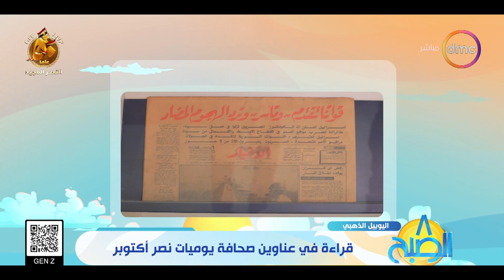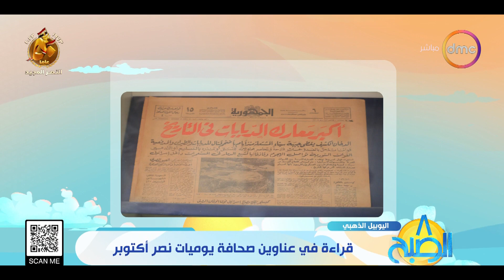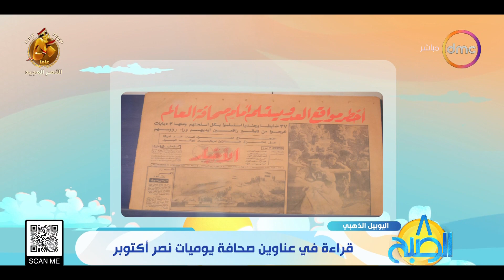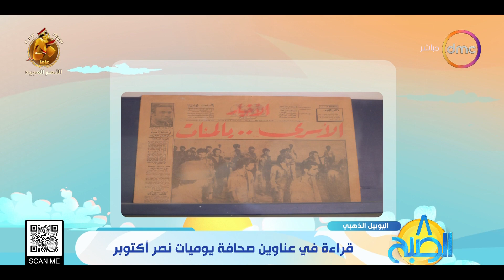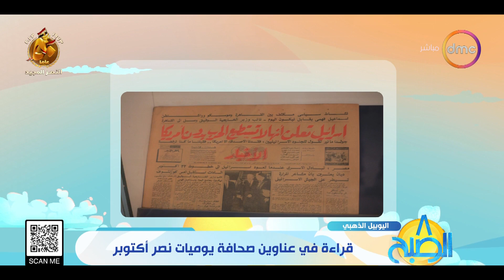8 الصبح - رصد لأهم عناوين ومانشيتات الصحف التي رصدت نصر أكتوبر مع مدير تحرير جريدة الأهرام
8 الصبح - رصد لأهم عناوين ومانشيتات الصحف التي رصدت نصر أكتوبر مع مدير تحرير جريدة الأهرام